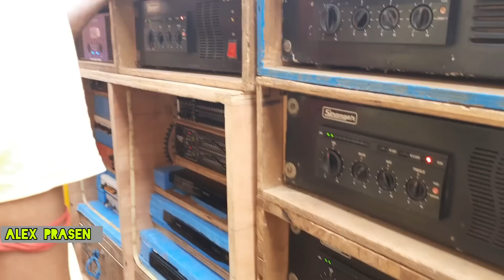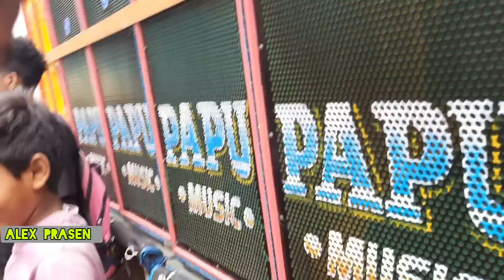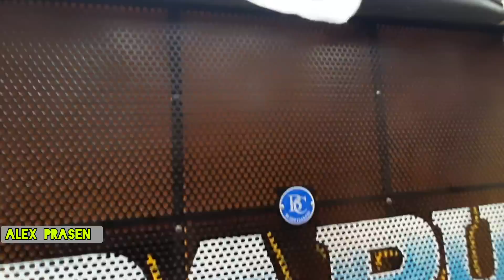পাপু মিউজিকের এটাই ফাইনাল টেস্টিং 😱Papu music new pop bass testing